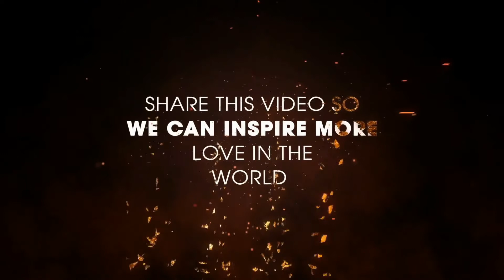Kind and Respectful Moments of Sports Tournaments | Inspirational Video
Always show respect to every person you meet and be kind. You never know what the other person might be going through.

Inspiring Video to be kind and showing respect to everyone.
Respectful and kind moments of sports.

Share your views about the video in the comment section below. Let us know if you have any inspiring story to tell.